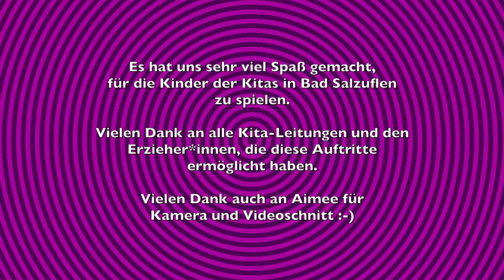Musik-Sachgeschichte | Mucke.TV on Tour 3 (Mucke.TV Folge 10)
Die Mucke.TV live-Tour hat großen Spaß gemacht. Hier seht ihr einige Ausschnitte.